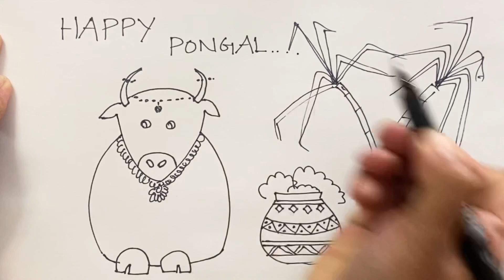Happy Pongal | Pongal drawing ideas | Simple Pongal drawing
Mattu Pongal drawing ideas
Pongal cartoon drawings
Simple Pongal drawing ideas
Step by step drawing
Simple drawings
# Cartoon drawings.
# Drawing tutorials.
# Fun art challenges.
# Funny drawings.

Simple drawings
# Cartoon drawings.
# Drawing tutorials.
# Fun art challenges.
# Funny drawings.
Drawing Shorts
cartooning
art lesson
2021
4 kids
directed drawing
art ideas
step by step
art projects
drawing tutorial
drawing for beginners
art tips
how to draw for beginners
drawing videos
art tutorial
how to draw step by step
cartooning club

Drawing Shorts
Drawing Short videos # Time pass drawing.
Drawing Shorts
cartooning
art lesson
2021
4 kids
directed drawing
art ideas
step by step
art projects
drawing tutorial
drawing for beginners
art tips
drawing videos
art tutorial
cartooning club
funny
funny fails
funny video
funny videos